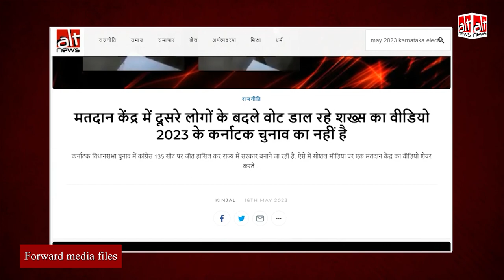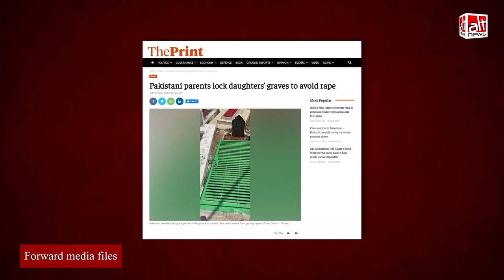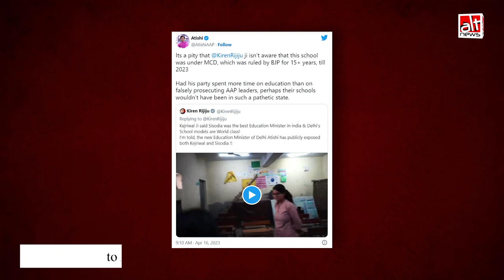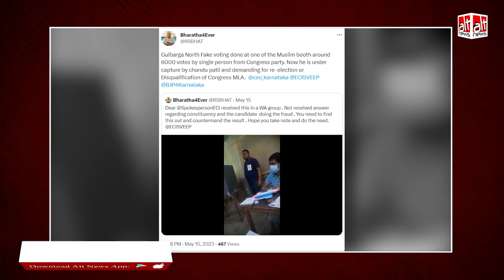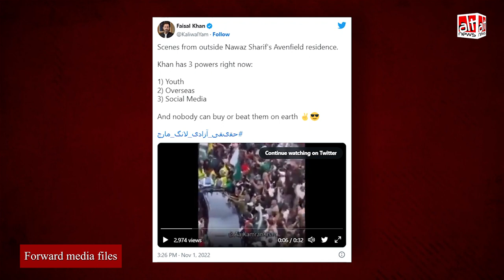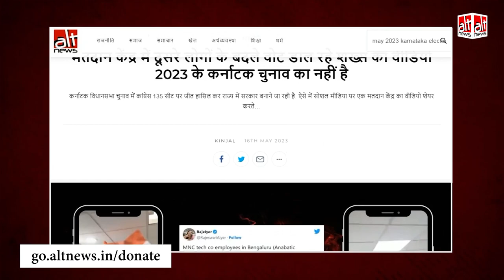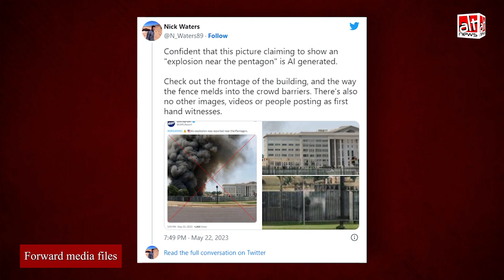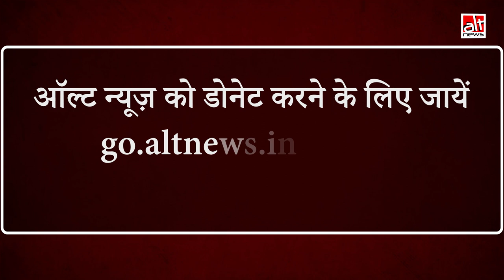May 2023 में शेयर की गई कई ग़लत और भ्रामक सूचनाओं की सच्चाई देखिये इस वीडियो में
The month of May saw a spurt in misinformation around the high-stakes Karnataka elections, both in the run-up to it and after Congress's win. AI images also became a talking point as several of them went viral on social and mainstream media with misleading claims.